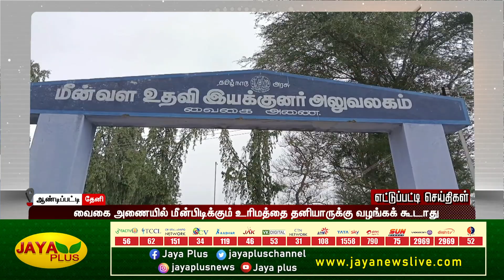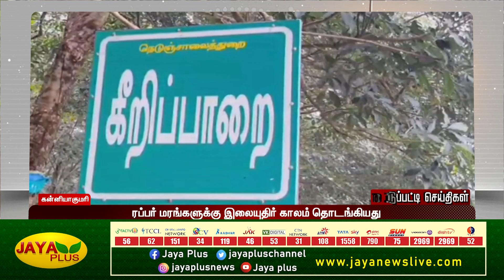எட்டுப்பட்டி செய்திகள் | காலை 8 மணி | 01.03.2023 | District News | Jaya Plus